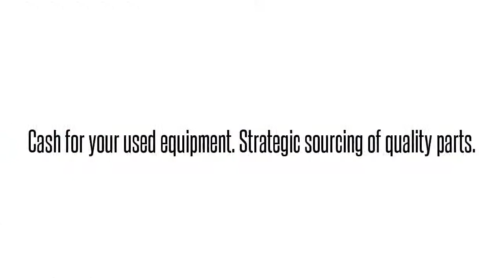1291006L6 D4D4AKMCAAAdtran 1291006L6 D4D4AKMCAA D4D4AKM D4 TR DDS DATAPORT UNIT: We buy/sell and r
Adtran 1291006L6  D4D4AKMCAA D4D4AKM D4 TR DDS DATAPORT UNIT International parts exchange. Buy/sell used equipment here. 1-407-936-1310